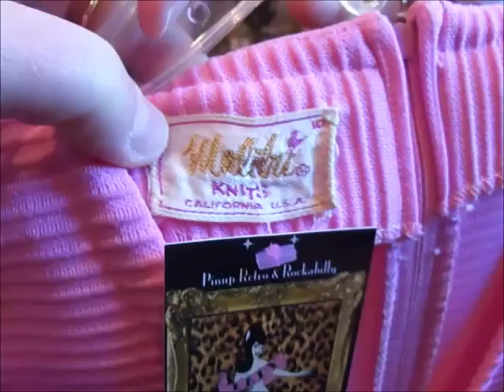Vintage Clothes Shopping Minneapolis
Vintage clothes shopping at Lady Lucille and B-Squad Minneapolis MN